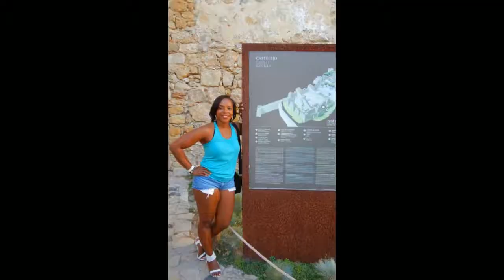The Adventures of Ronnie and Dr. Sheba in Portugal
Portugal is a southern European country on the Iberian Peninsula, bordering Spain. Its location on the Atlantic Ocean has influenced many aspects of its culture: salt cod and grilled sardines are national dishes, the Algarve’s beaches are a major destination and much of the nation’s architecture dates to the 1500s–1800s, when Portugal had a powerful maritime empire.

We visited Portugal in July 2016 and stayed at the Doubletree by Hilton Lisbon Fontana Park. We explored Lisbon including Belém Tower, Monastery of St. Jerome, Ajuda National Palace, and St. George’s Castle with amazing views of the city.